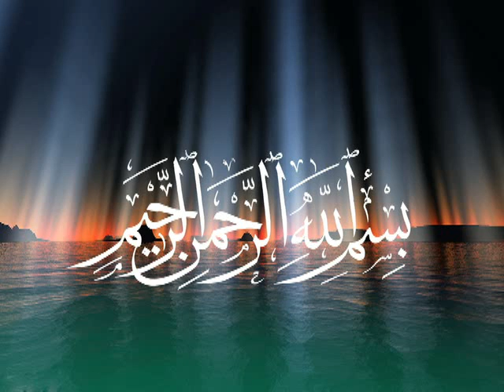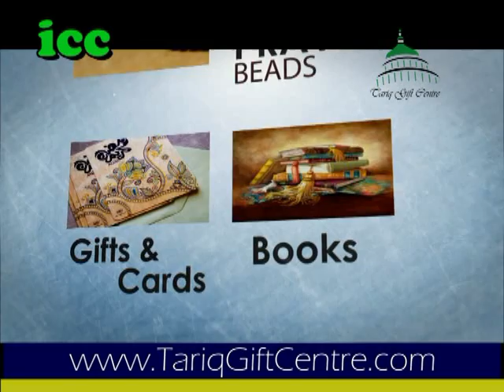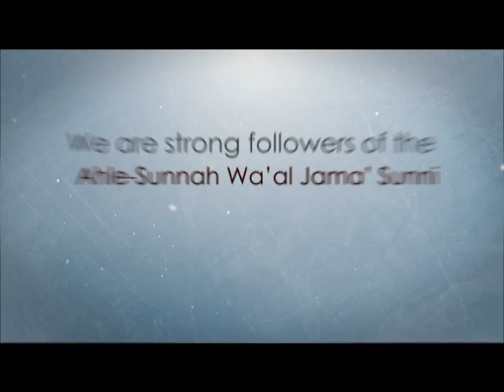Soofi Mohammad Riaz Sahib Khaniwal..Naat Sharif